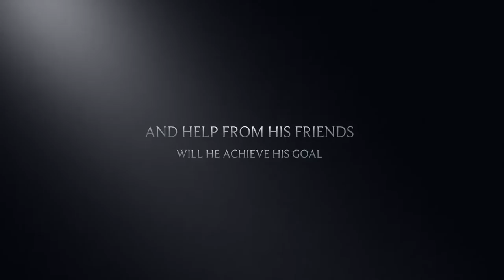A Serf's Tale: Preview